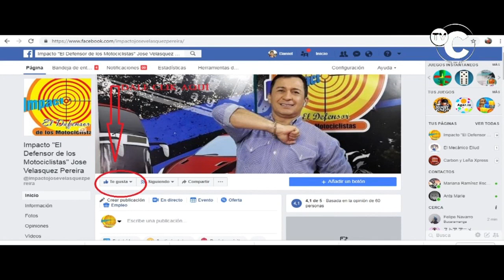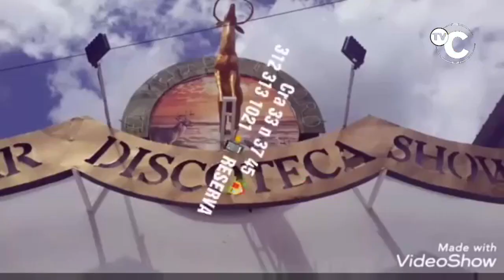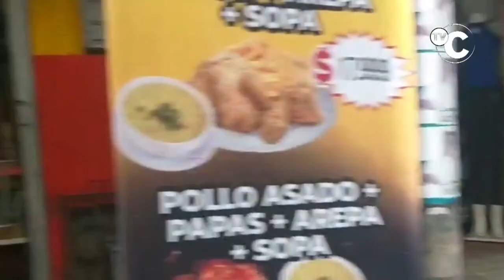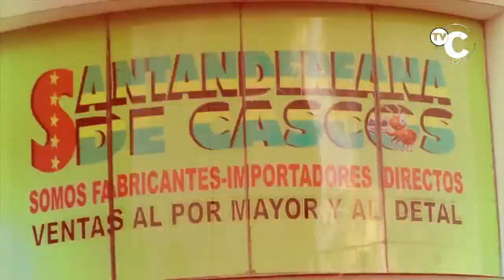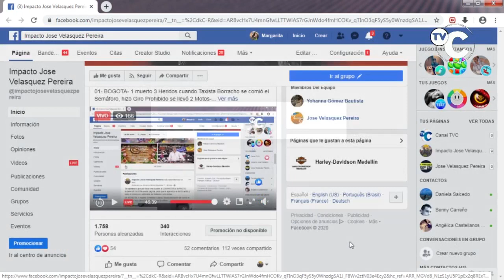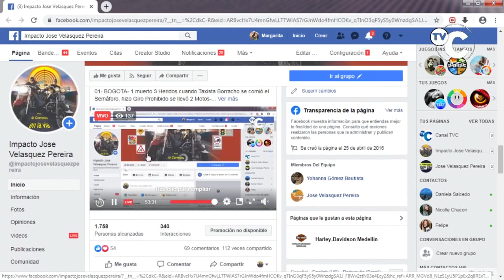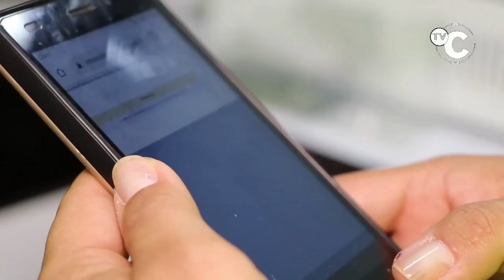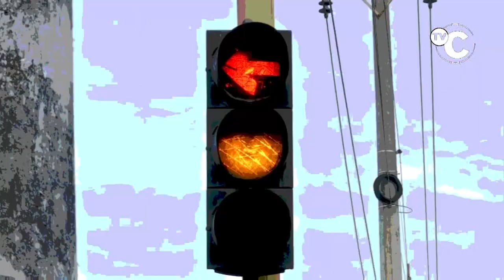IMPACTO Noticias Judiciales de Colombia